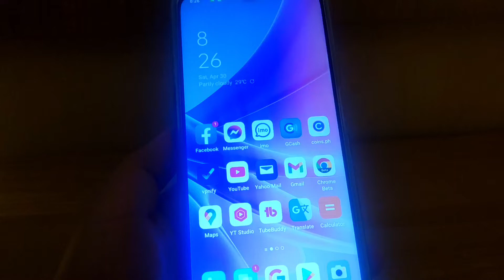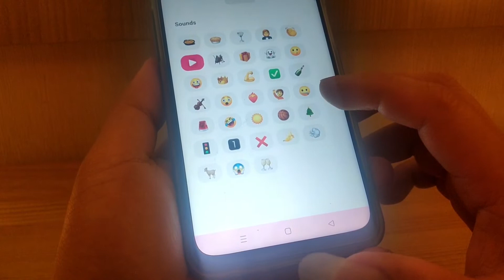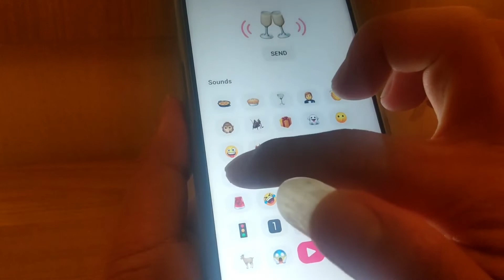messenger tricks baka dimo pa alam ang imoji sounds